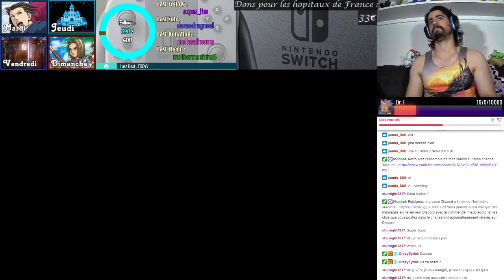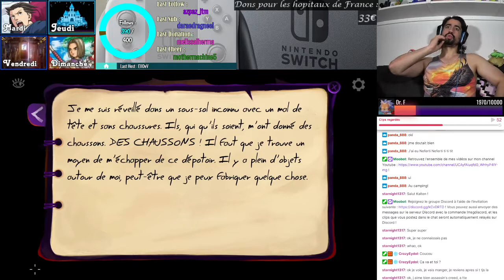Le gourou - [REDIFF LIVE] Gibbous : A Cthulhu Adventure #1